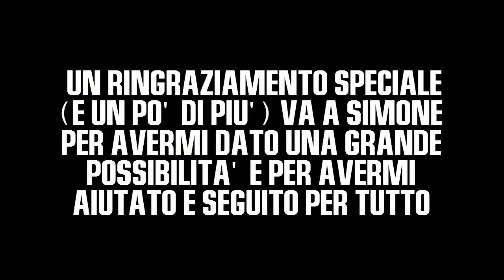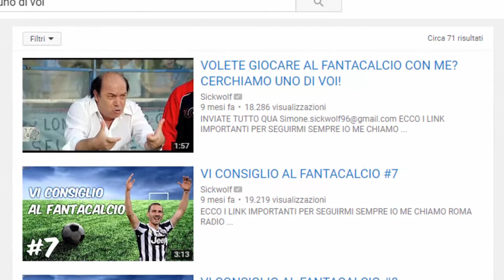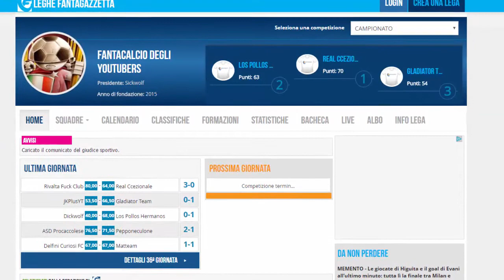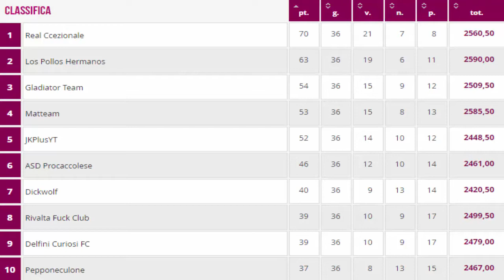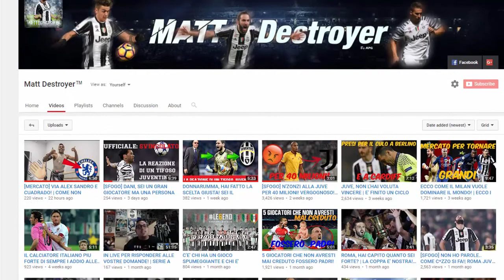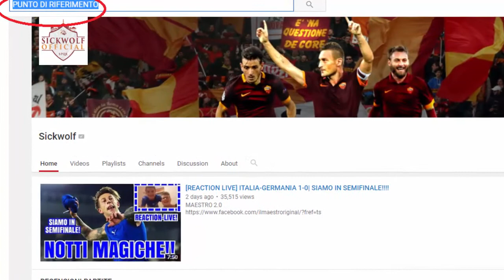LA MIA ESPERIENZA AL FANTACALCIO DI SICKWOLF! | COME HO FATTO A PARTECIPARE! | + CLASSIFICA FINALE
SOCIAL PER PARLARE E RESTARE AGGIORNATI